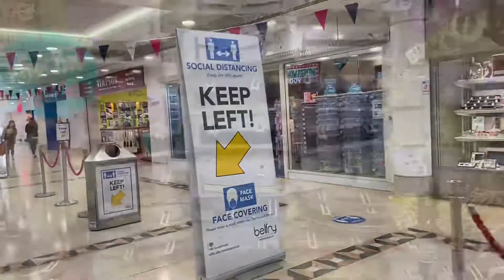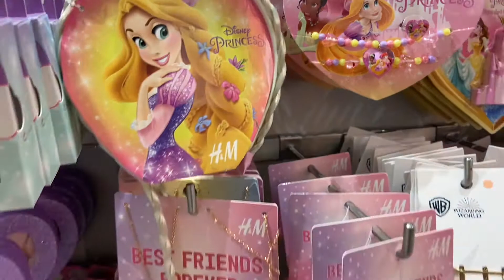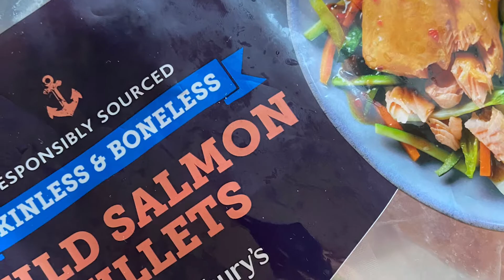Thai grass and lemon steamed fish without steamer| Bangla| post lockdown shopping London